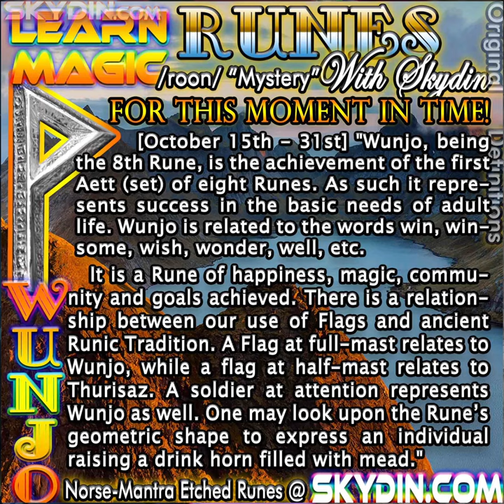NYE 2021 Global Psychic Conference Spiritual Gifts Art Pagan Magic Norse Runes Struggling Artist P8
(Part 8) "On New year's Eve 2021 I spoke on a global professional psychic panel. This first short segment is pretty basic however I begin connecting my mind to the Goddesses and Gods. View, enjoy, it does get inspiring and motivational as I offer advice and energy on how to succeed in this new phase. I was told that both Baldr and Sól, deities of the Sun made an energetic appearance."

Skydin Zeal is an adept at several powerful spiritual practices both from the West and East. He shares with you what he has seen to work in the most challenging situations in Manhattan New York. Life both on his days on the street and life as a professional visual artist who has donated 70% of his income to charity for many years. Skydin relates "It is harder to survive if  you are pure, the goodness one feels within makes it worth it! If you are true the psychic and spiritual techniques that I teach will be of much use!"

CATCH ME LIVE ONLINE: To checkout what I create You might catch me online, ask a question that matters to you and I may ask Odin!"

What I Share in my New Year's Eve Discussion Videos (This is Part 8)

💛 Why all Pagans Must Bless Each other (the real enemy is out there)
💛 The Central Importance of Goddesses to Norse Pagans
💛 Mainstream Religion is False - they denounce that our Ancestors are alive in another realm. They sell out for 3d world clout.
💛 The Nephilim, the Frost & Fire Giants, The Titans & Mythos - Truth
💛 The Technique to Speak to the Gods & Find out Which one will work with you best and has probably been trying to contact you all this time!
💛The Nature Gods of the Fairy Realm
💛How to Energetically Protect Yourself from Possible New World Order Agendas

NYE 2021 Global Psychic Conference Spiritual Gifts Art Pagan Magic Norse Runes Struggling Artist P5

Skydin Zeal has taught universal psychic practices and Norse Spirituality at Manhattan's best Spiritual Centers for 10 years, predominantly the Edgar Cayce Center. He has worked tirelessly to heal rifts in humanity's darker moments in history and within the histories of those who seek his help. He offers powerful life-changing psychic readings from Norse shamanic teachings as well as authentic Ancient Egyptian Numerology and Tarot. He holds two degrees in Fine Arts: Painting & Drawing and is a self-taught silversmith of 12 years. If you enjoy this video please visit Skydin Zeal's share what you enjoy and purchase! If you elect to receive a psychic reading from Skydin - expect miracles! If you attempt just a small part of the advice Skydin gives you, expect those miracles very soon!

💪 Increase your spiritual power, receive blessings, purifications and join my prayer list! I will keep this list open for a short while. By it nature I cannot pray for hundreds of people. If you see this message it is stil open! Please email or message me here.

📽 What are your thoughts? Share your experiences, especially anything direct from spirits or Gods in the comments!

It's your support that Activates me to be of great help to planet earth!